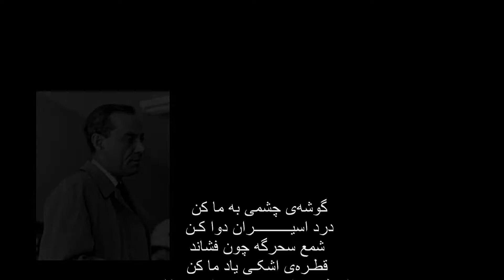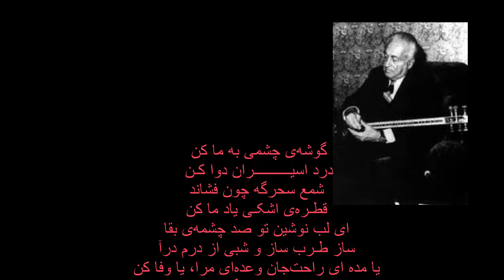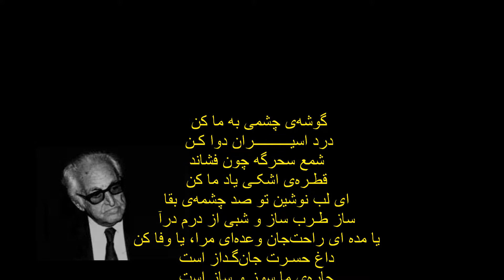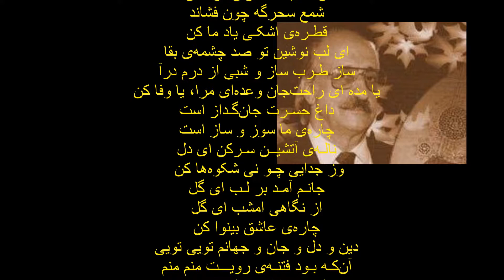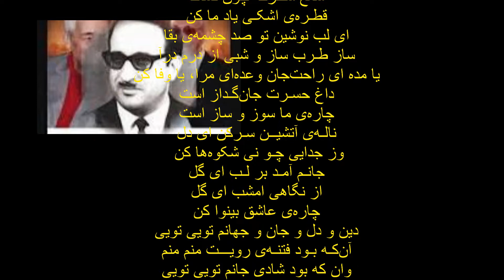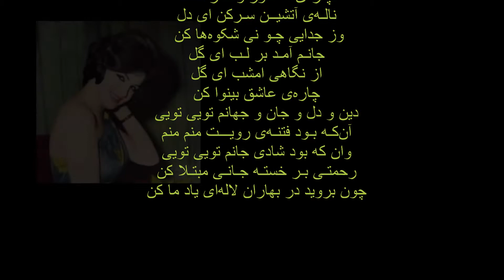Pooran & Shahidi (Persian song)پوران و شهیدی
بخشی از گلهای رنگارنگ شماره ۳۳۸
شعر رهی معیری
با صدای خانم پوران و عبدالوهاب شهیدی